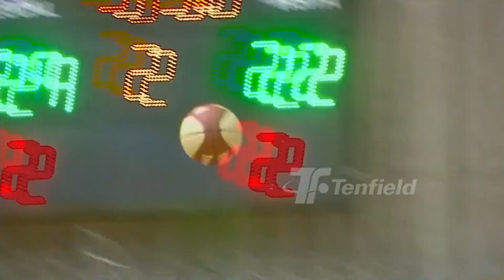Fecha 7 - Olivol Mundial 69:57 Unión Atlética - Informe